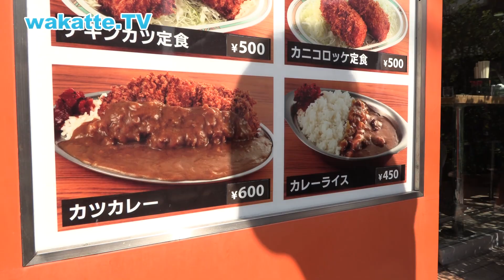早稲田生いきつけの店！ワセメシって何？【wakatte.TV】#56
【Produced by 音畑柊】 今回は早稲田大学生いきつけのお店を紹介！
これを見れば早稲田生の日常がわかる？

エンディングテーマ：take a joke（スパバンド）